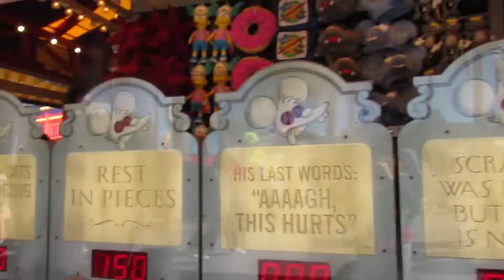UNIVERSAL STUDIOS, FLORDIA BEFORE COVID! | Zoe Weeks Vlogs